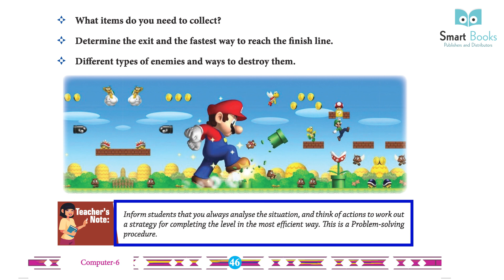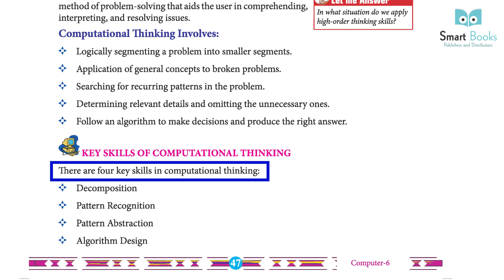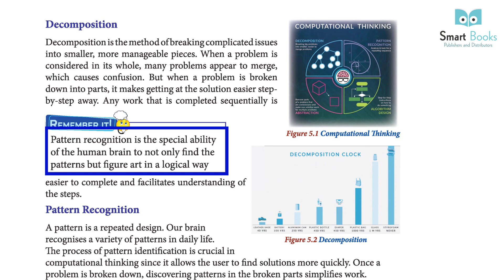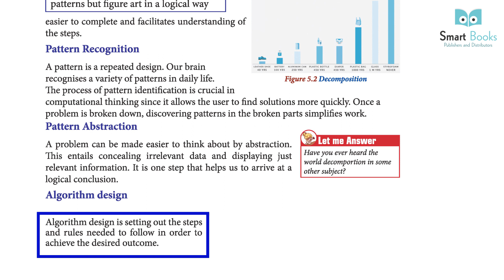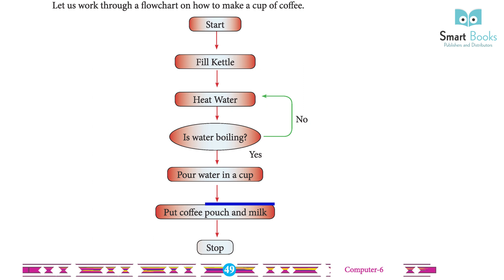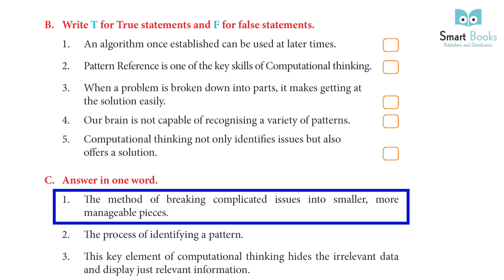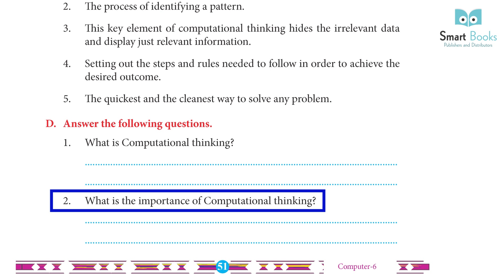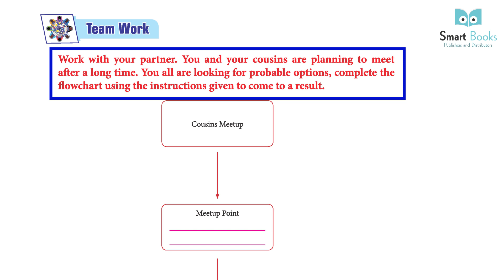Class 6 Computer Chapter 5 Computational Thinking | Smart Book Publisher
Computer
Class 6 Computer Chapter 5 Computational Thinking
Computer Full Detailer video
Computer for kids
Computer for beginners
Computer Books for class 5
Computer books for kids
Computer Books in English
Books for kids
Online Books for kids
Computer Class
Online Computer Courses
Computer Knowledge
Computer Exercise
Online Books